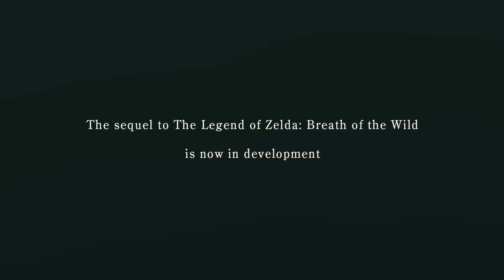The Legend of Zelda: Tears of the Kingdom - All Trailers (2019 - 2023)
All Trailers of The Legend of Zelda: Tears of the Kingdom in one video. The video material belongs to Nintendo. Enjoy! :)